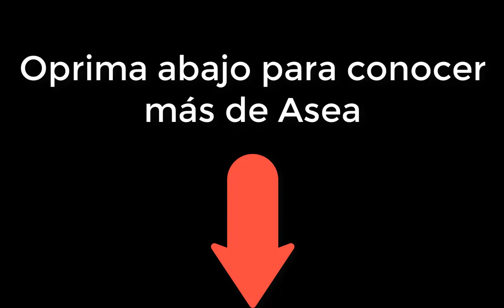Como tratar el cancer de cerebro de forma natural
Buscas como tratar el cancer de cerebro de forma natural? Visita para conocer más sobre ASEA.

ASEA es un producto único
Nunca antes ha visto un producto como ASEA. El es primer y único suplemento en el mundo que posee moléculas de Señalización Redox. Conozca más acerca de ASEA, la primera bebida en el mercado que incorpora esta tecnología única y comprobada científicamente y que está cambiando las vidas de personas en todo el mundo.

Beneficios de ASEA
ASEA mejora la comunicación crítica en el nivel celular, lo que aumenta en gran medida la eficiencia de su cuerpo. Entre los beneficios que encontrará se incluyen más energía y un sistema inmunológico más sano.

-Esto no ha sido revisado por la FDA y no pretende curar o diagnosticar enfermedades.

como tratar el cancer de cerebro naturalmente